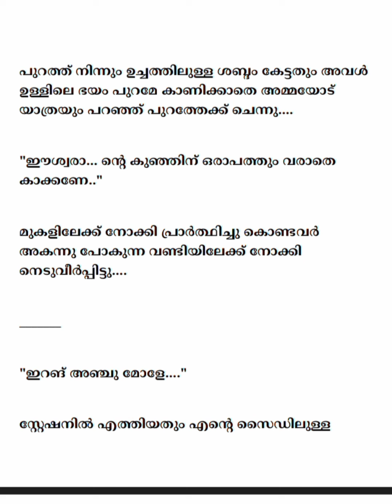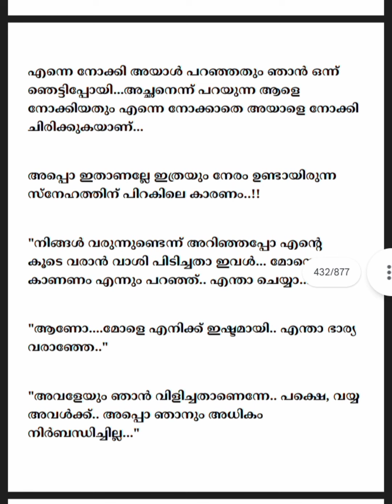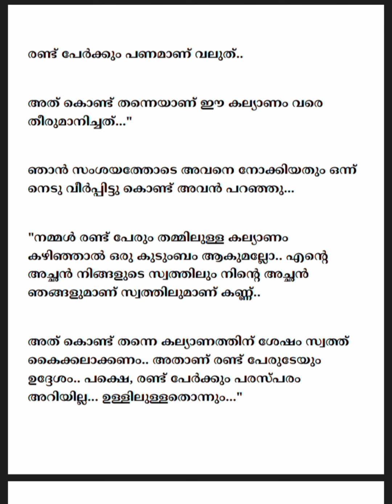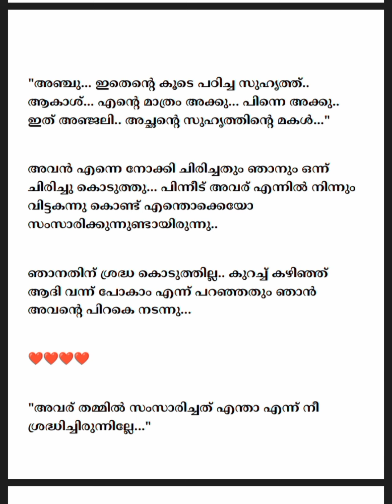കുളിച്ചിറങ്ങിയ ഹൃധു ഫോണിൽ കാശിയെ കണ്ട് ഞെട്ടി...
കാശിയെ പറ്റിച്ചു മുങ്ങിയ ഹൃധു അവന്റെ മുന്നിൽ ചെന്ന് പെടുവോ 😌... കണ്ട് അറിയാം...

ഹൃധിക്കാശി  18
രചന : അൻസിയ ഷെറി
അവതരണം : അപര